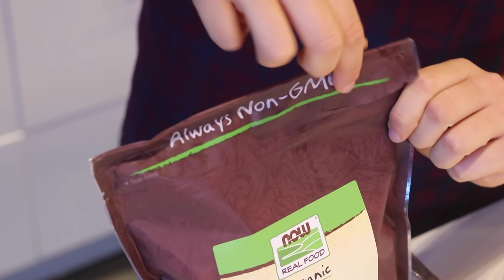What is the Future of Wellness? | NOW Foods Celebrating 50 Years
NOW has helped consumers incorporate wellness into their lives for 50 years. Hear from NOWWellness Influencers, NOWAmbassadors and NOW’s CEO, Jim Emme, on how they believe wellness will evolve over the next 50 years. and celebrateNOW50